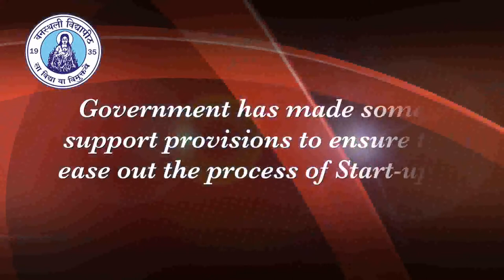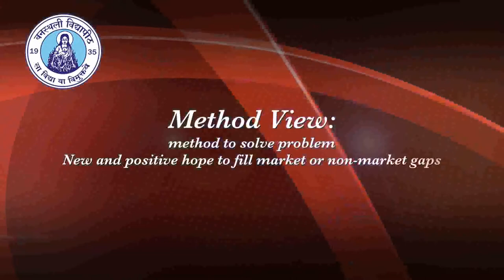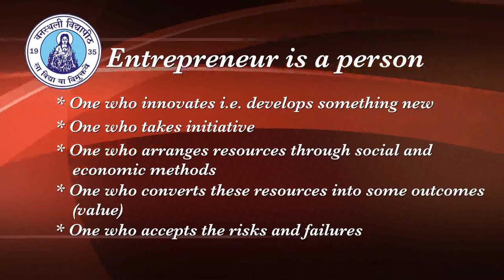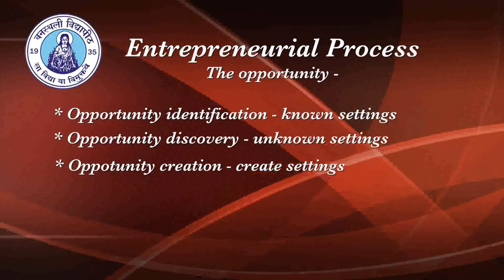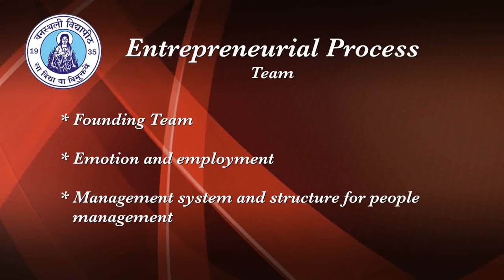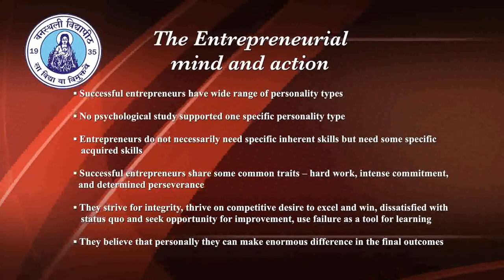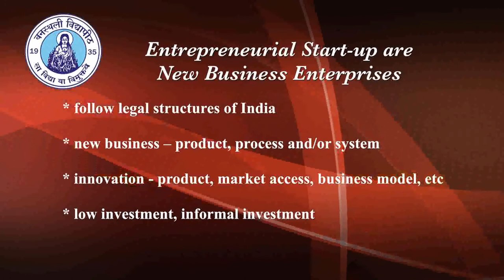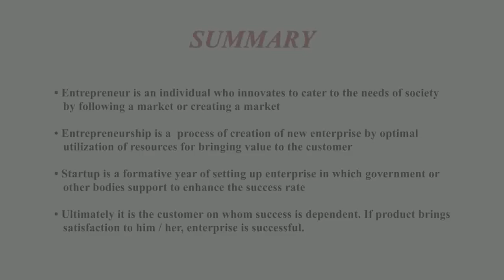Entrepreneur, Entrepreneurship & Start Up - Prof. Satyajit Majumdar, NRC FMS-WISDOM,